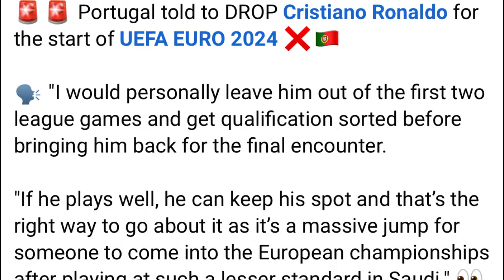pyrshang ki katto katne ban shet kylla ia u ronaldo hakane ka euro kumba shet haka world cup jia aiu